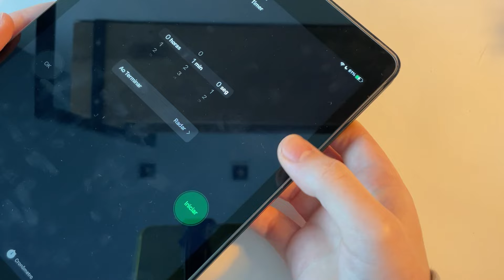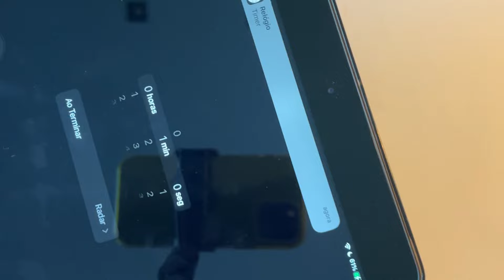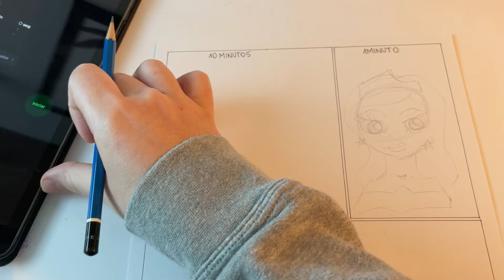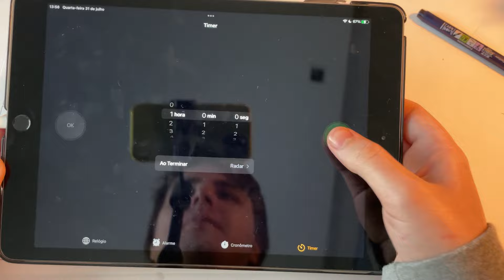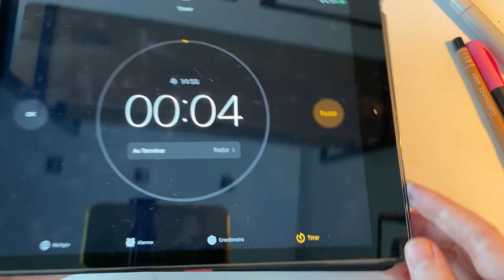DESENHANDO EM 1 MINUTO, 10 MINUTOS E 1 HORA - FOI MUITO DIFÍCIL!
Hoje eu faço mais um desafio de desenho que vai ser desenhando em 1 minuto, 10 minutos e em 1 hora! Pra gente ver como o tempo influencia no resultado final do desenho…

Para esse desafio vou fazer três desenhos, por isso dividi a folha em três partes - uma para cada tempo. O minha ideia era que o de 1 hora fosse o mais completo, com um bom contorno, uma boa pintura com marcadores e lápis de cor… e olha, fiquei surpreendido com o que consegui fazer!

✏️ LISTA DE MATERIAIS:
- Papel Bristol (Strathmore);
- Lápis Mars Lumograph (Staedtler);
- Borracha MONO (Tombow);
- Caneta de contorno brush Fudenosuke (Tombow);
- Caneta de contorno Copic Multiliner 0.3;
- Marcadores Copic Sketch;
- Marcadores Ohuhu;
- Marcadores Promarker (Winsor & Newton);
- Caneta brush Faber-Castell;
- Lápis de cor Luminance 6901 (Caran D’Ache);
- Caneta branca Posca PC-1M.

SOBRE O CANAL:
Sua dose diária de desenho!

E aí, beleza? Eu me chamo Felipe Ern e aqui compartilho o que mais amo, que é desenhar! Vídeos todos dias com testes de materiais, desafios de desenho, tutoriais e muito mais.

Te espero todo dia com um vídeo de desenho novo! :)
- Segunda e Quinta - 19h
- Terça, Quarta, Sexta, Sábado e Domingo - 19h (Shorts)